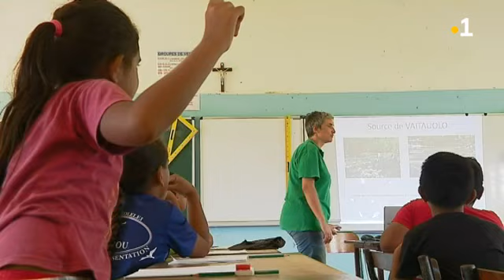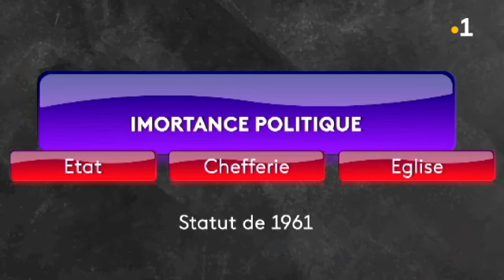Les prérogatives particulières de l'Evêque de Wallis et Futuna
Un nouvel évêque a été ordonné à Wallis et Futuna, Monseigneur Sionepoe Susitino. Connaissez-vous ses prérogatives ?